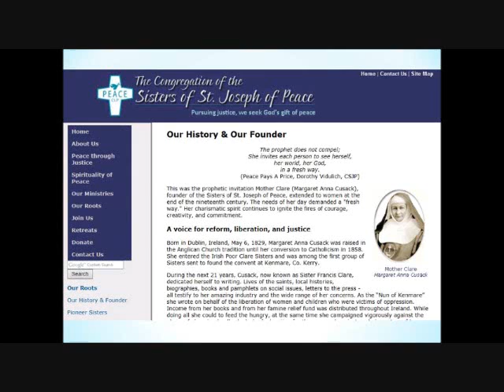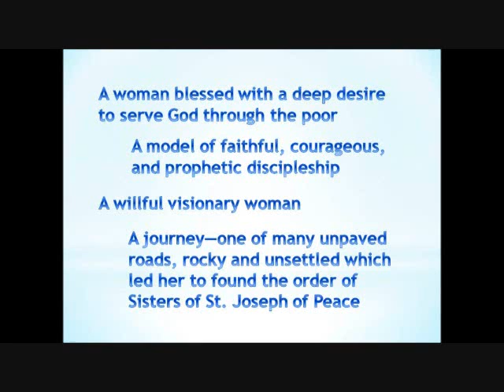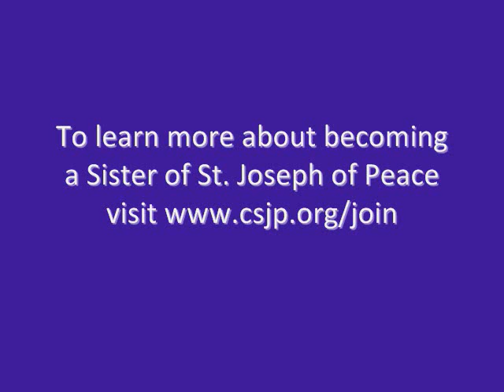Meet Sister Sheena, Novice with the Sisters of St. Joseph of Peace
What drew Sister Sheena to the Sisters of St. Joseph of Peace?